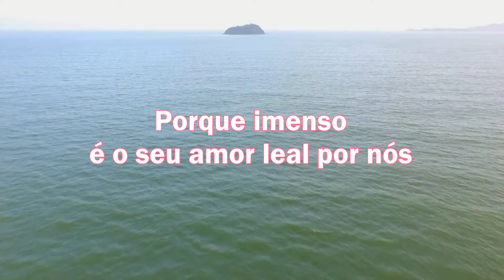LEITURA DIÁRIA - Salmos 117